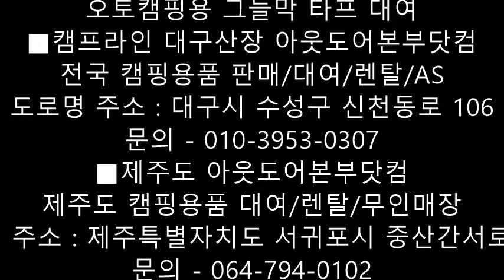사진을 동영상으로~버팔로 패밀리 타프 대여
오토캠핑 그늘막 타프 대여합니다.
패밀리 렉타타프 대여

■캠프라인 대구산장 아웃도어본부닷컴
전국 등산용품 판매/대여/렌탈/AS
전국 캠핑용품 판매/대여/렌탈/AS
전국 행사장비 판매/대여/렌탈/AS
전국 여행용품 판매/대여/렌탈/AS
본사 도로명 주소 : 대구시 수성구 신천동로 106
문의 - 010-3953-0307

제주도 한라산, 올레길 등산용품 대여/렌탈/무인매장
제주도 캠핑용품 대여/렌탈/무인매장
제주도 여행물품 대여/렌탈/무인매장
제주도 행사장비 대여/렌탈/무인매장
제주도 도로명 주소 : 제주특별자치도 서귀포시 중산간서로 2934